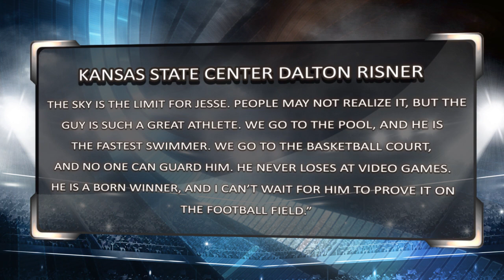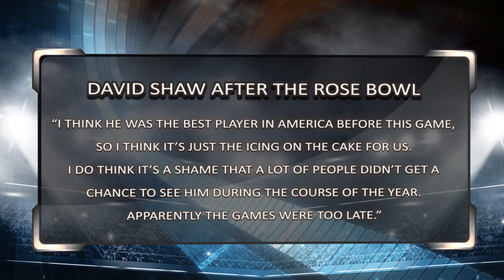Sports BIT: Kansas State vs Stanford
There's a lot of expectations on the game between the Wild Cats and the Cardinal, and Teddy & Pauly review this matchup and provide their professional betting insight. Compare over 200 NCAAF betting sites